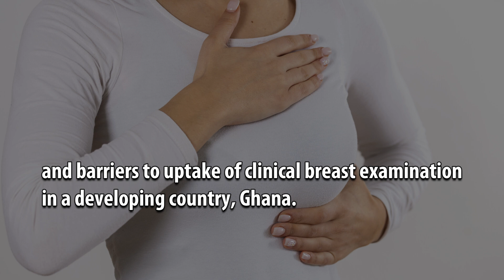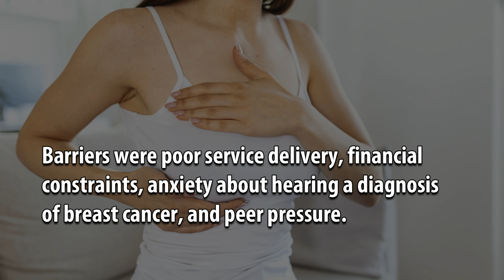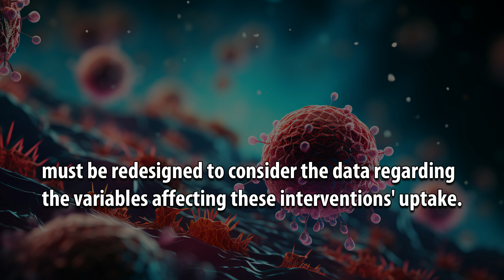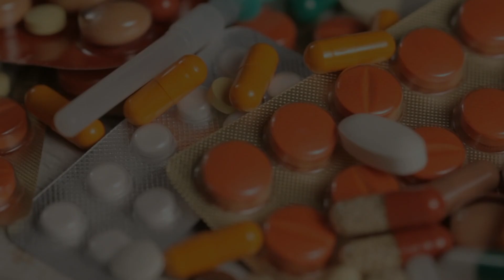Clinical Breast Examination: Building the Variables to Promote Uptake in Lower-And-Middle-Income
Clinical Breast Examination: Building the Variables to Promote Uptake in Lower-And-Middle-Income Countries